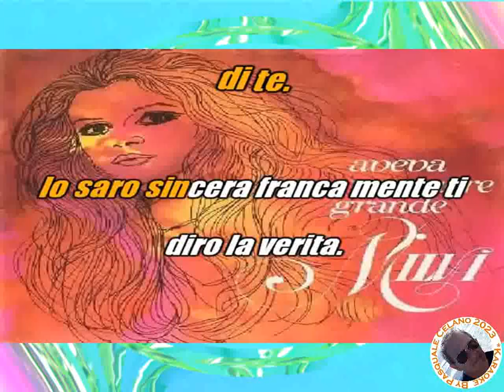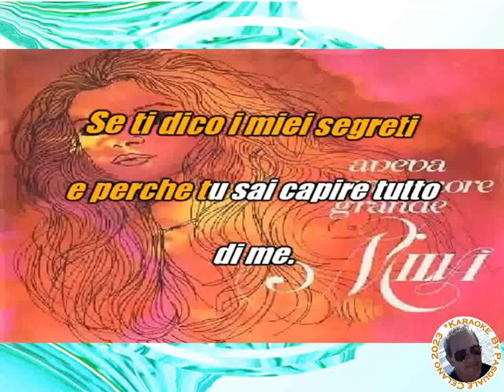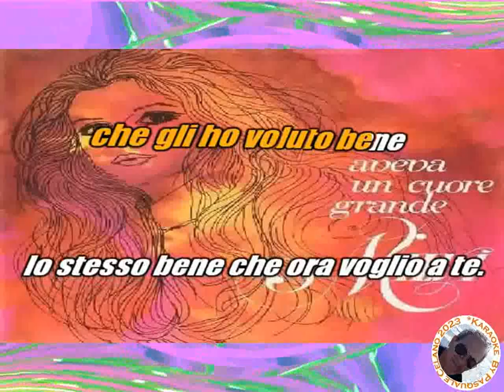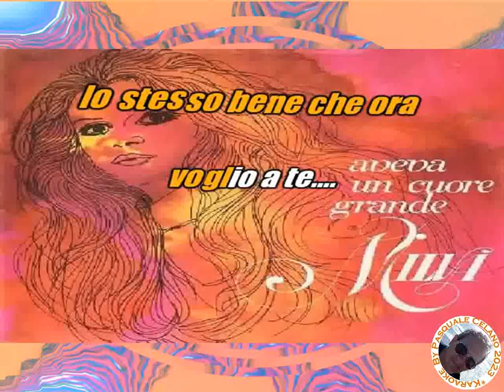Milva Aveva un cuore grande KARAOKE FAIR USE